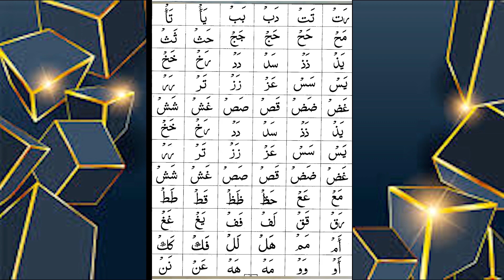பிறர் நலம் நாடுவோம்.! - NTF ‌ஜூமுஆ உரை | பி.ஜைனுல் ஆபிதீன் | 06/11/2020 | மதிமுகம் | PJ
மதிமுகம் தொலைக்காட்சியில் 06/11/2020 அன்று ஒளிபரப்பு செய்யப்பட்ட ஜூம்ஆ உரை.!

வெள்ளி மேடை NTF மாநிலத் தலைமையக‌ ஜூமுஆ பயான்..!
உரை : சகோ. பி.ஜைனுல் ஆபிதீன் - நாள் : 06/11/2020

தலைப்பு : பிறர் நலம் நாடுவோம்.!